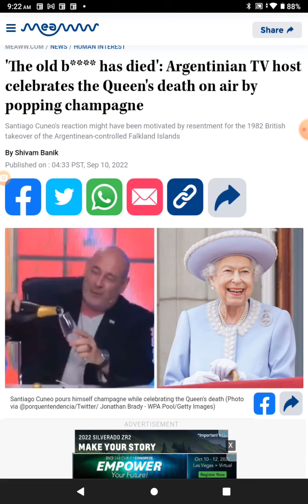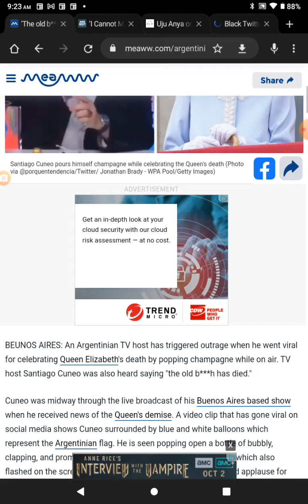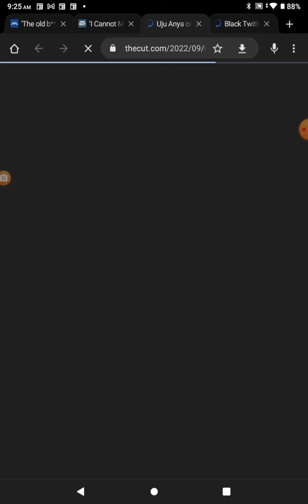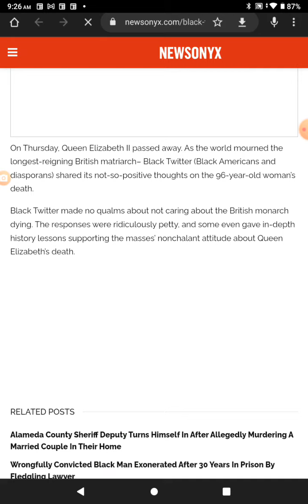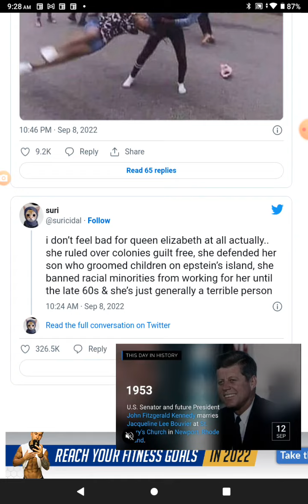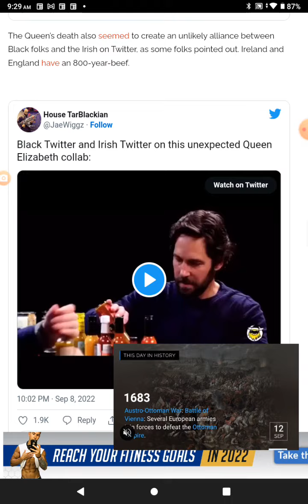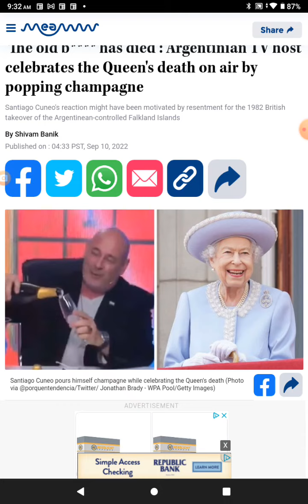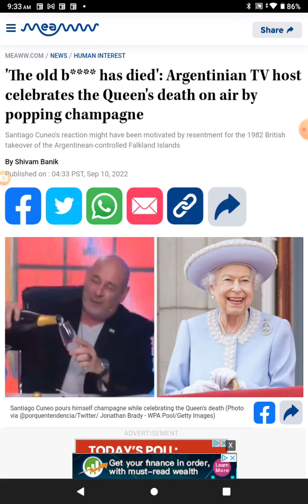🎊Queen Elizabeth II Is Dead! 🎉 But Her Racist, British Colonial Past Lingers With Us Til This Day